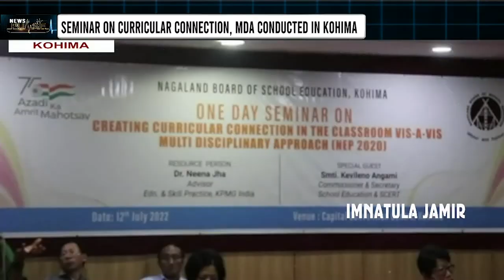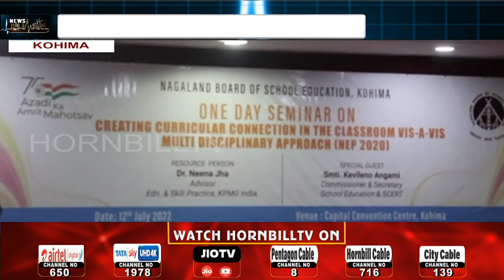SEMINAR ON CURRICULAR CONNECTION, MDA CONDUCTED IN KOHIMA